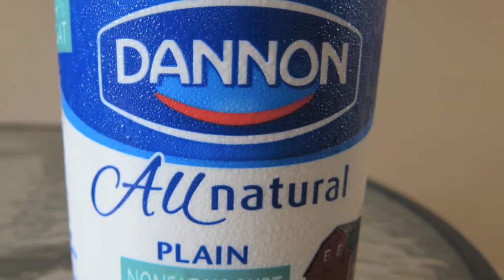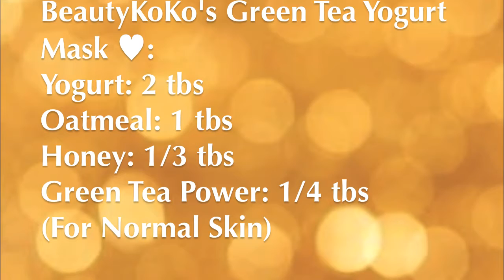♥ DIY 美白 保濕 控油 面膜♥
Hi my sweetie cupcakes ♥,

Having Beauty is not expensive stuff. You can do it by yourself.

You guys have been requesting some affordable skin care products, I would like to introduce my favorite DIY Green Tea Yogurt Mask to you.

This BeautyKoKo Green Tea Yogurt mask is full of Vitamins A, B6, B12, C, D, K, AHA, amino acid, hydrogen peroxide and protein. It helps your skin brighten up, prevent wrinkles and acnes, anti-aging, treat irritation and eczema, against free radical, antioxidant, hydrate, balance out oily skin, increase collage and remove dead skin.

You also can tailor made your own mask with adding more honey or oatmeal according to what kind of skin type you are. I love this Green Tea Yogurt Mask!! Please let me know how do you feel after trying this mask. I love to know!!

Dont forget the Giftaway!!
Thanks for supporting my BeautyKoKo Channel! I would like to send a box of Dermalogic Clean Set to one of you.
You can win the Dermalogica clean start kit, a set of 5 items. Please follow the 4 simple rules down below and the contest will end on November 30th, 2012. The winner will be chosen at random! Thank you again for your support!
2. Please "Like" any videos
3. Please "Like" My Facebook Page and it into "Interest List"